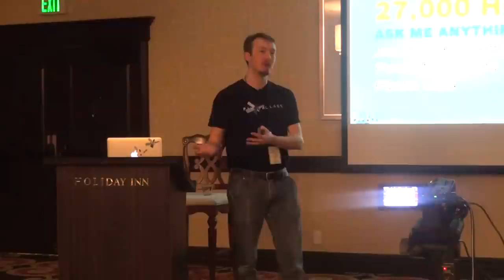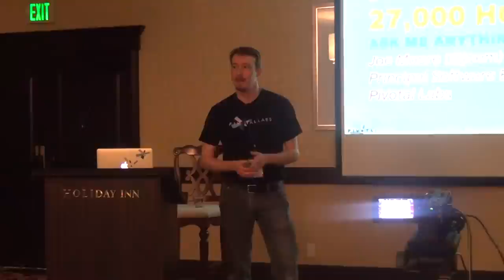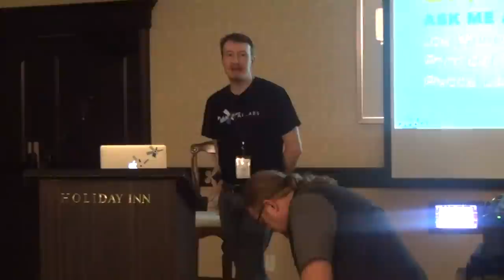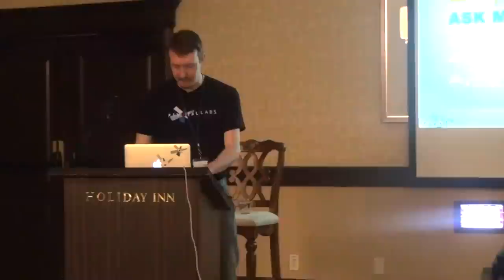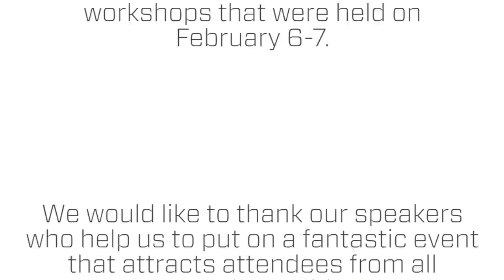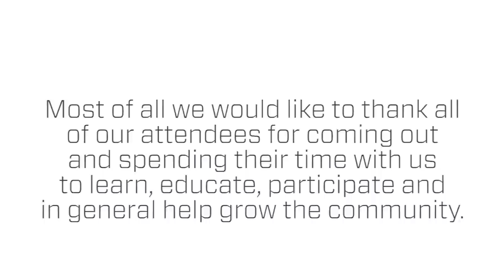LA Ruby Conf 2014 - I Have Pair Programmed for 27,000 Hours: Ask Me Anything!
By Joe Moore

Let's do this thing. What is pair programming? Won't software projects take twice as long or cost twice as much with pair programming? Do I pair with the same person every day? Who owns the code? How do performance reviews work? Do we pair on *everything?* What do I do if my pair goes home sick? What do I do if I can't stand my pair? What if my pair smells bad? What if my pair smells GOOD?! I've given presentations at many conferences, Meetups, and companies on topics ranging from Agile team management to Android messaging frameworks. My presentations inevitably grind to a halt once I mention that I pair program: I'm peppered with questions! I'll answer any and all questions about pair programming and remote pair programming, from the profound to the silly. I have no doubt that we will fill the allotted time with sage advice, educational anecdotes, and your own stories about pair programming.